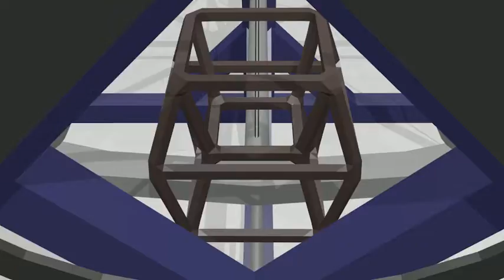Tesseract zoetrope: Viewing port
Rendering of the view through one of the viewing ports of the tesseract zoetrope design concept. Goal was to create an entirely mechanical 3D zoetrope using film projector techniques to eliminate the motion blur.